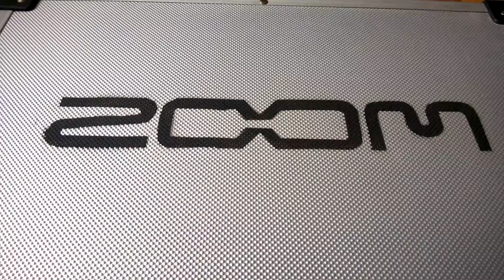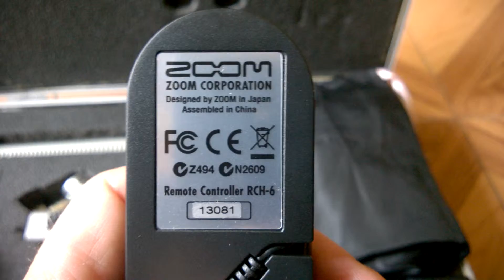Zoom H6 +Zoom SGH-6 +Zoom APH-6+Zoom HS-1